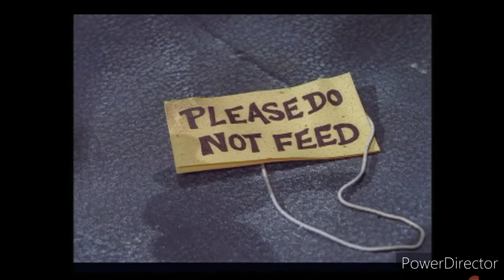The PJ's - Super catches Calvin and juicy playing hookey